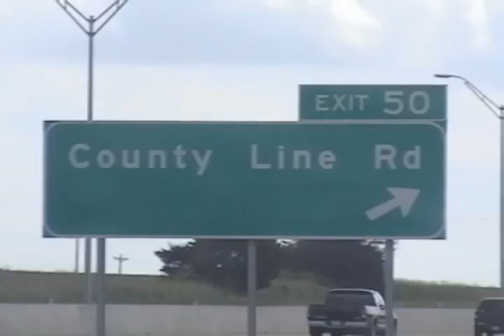Lil J Ft.Krayzie T (Across The County Line Rd.) Texas Heat